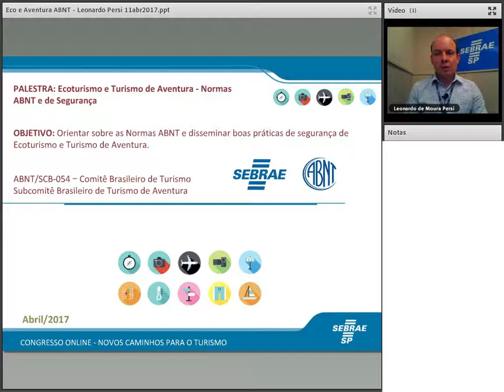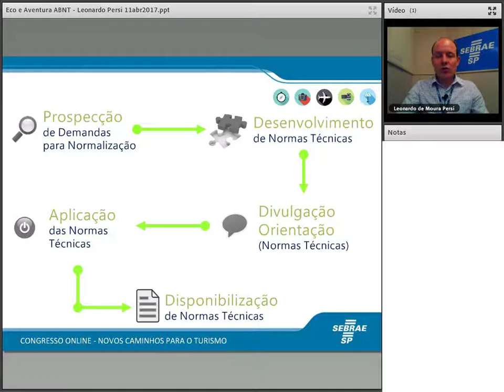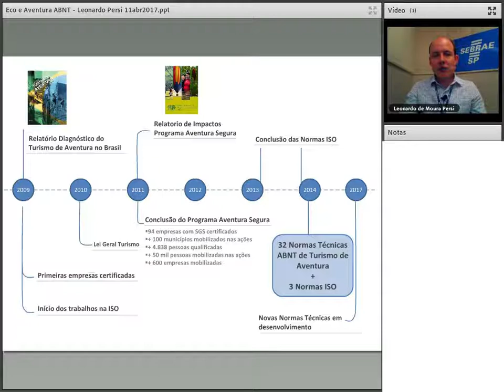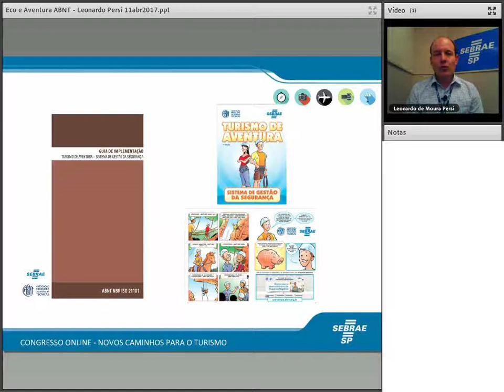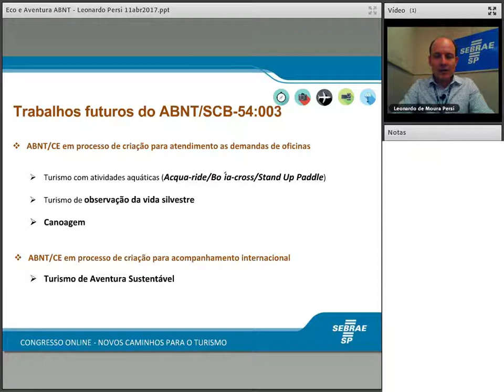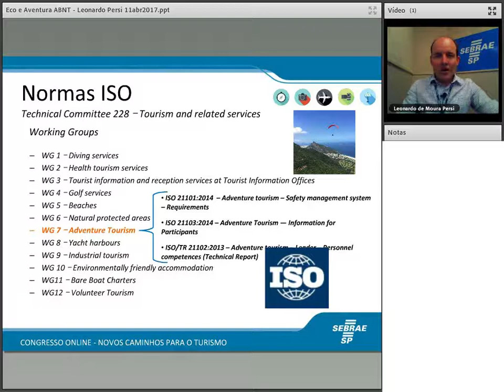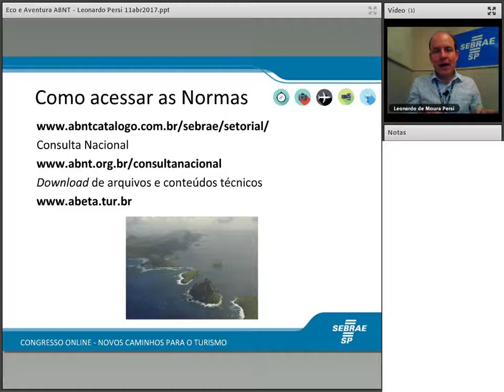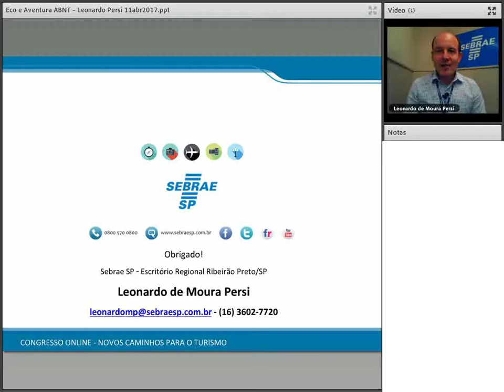Ecoturismo e Turismo e de Aventura Normas ABNT e de Segurança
Sinopse: Entenda o que são as Normas Técnicas e práticas legais de segurança no Turismo de Aventura.
Palestrante: Leonardo Persi